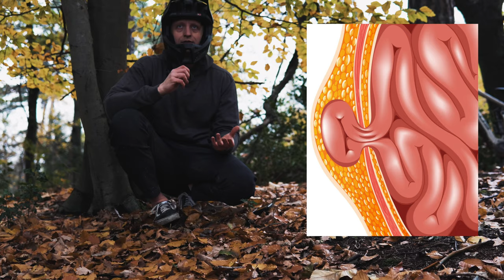6 Wochen kein Mountainbike fahren - Was ist Passiert Q&A MTB Reisen, Ziele & Youtube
Ich muss bald 6 Wochen verletzungspause machen und kann kein Mountainbike fahren. Was genau los ist klären wir heute und es gibt ein paar Fragen zu beantworten wie MTB Reisen, Ziele für die Zukunft und was auf Youtube passiert

►►►  MTB Ausrüstung